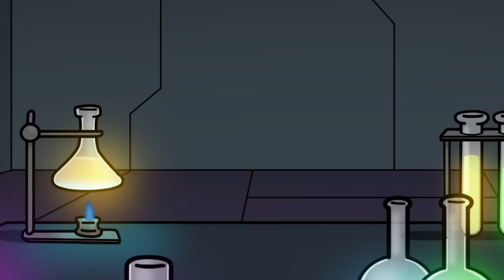Rise of The DARKNESS... (Cartoon Animation)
After seemingly beating The Darkness monster in a rap battle, Player becomes corrupted. He grows the size of buildings and will soon take over the entire world. Pibby is saved at the last moment by Talking Ben. Together the two have to figure out a chemical solution to separate Player and The Darkness for good. But corrupted Poppy Playtime Huggy Wuggy, Mommy Long Legs, Bunzo and Bron get in their way! And even worse, Player has invaded Roblox and corrupted the evil Rainbow Friends!